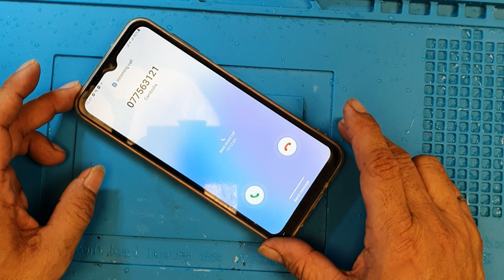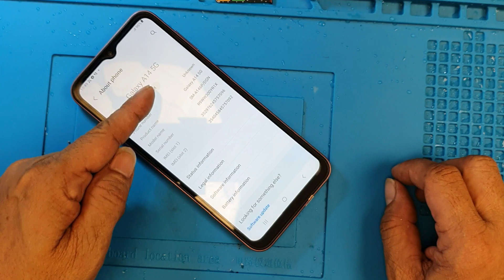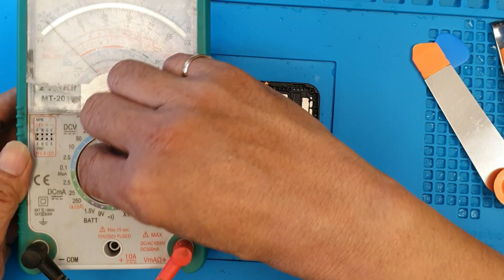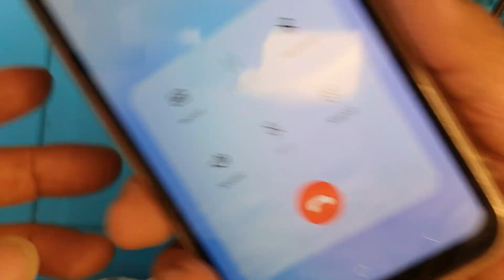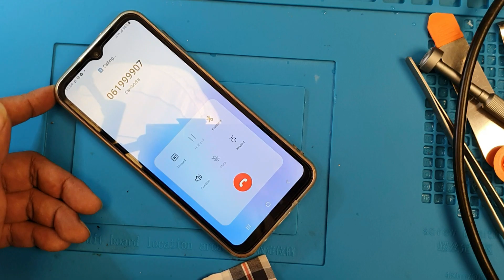Samsung A14 -5G No Ear Speaker 🔇 Sounds Out | Restoration Upper Speaker No Work #@SanService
After Watching This Video You Will Understand More On Smart Phone Speaker Working, And Have Ability To Repair When It Not Work.

GSM578 Channel...
Restoration Destroyed Iphone X | How To Repair All Parts Of iPhone X | #‎@SanService  This is the Professional Phones Restoration Technology Channel of Mr. San Borann,

In This Tutorial You Can Learn More How To Modification Others Brand Battery To Use On Others That Unavailable Battery On The Market.

San Borann" Is a professor Of Electronic since 1994, He have graduated the electronic school in 1992 in Thailand, as a English Translator stuff of The United Nations Transitional Authority in Cambodia (UNTAC) in year 1993, working as Electronics teacher with CORRE Organization in 1994-96 and as a CEO Of Electronics workshop since 1994 Until nowadays, The name of Electronic phone shop is "Phnom Penh Thmey" this shop working hard for updates and caring the customer Reasonable why you should have to subscription this channel, all the tutorials in this channel are the professional repairing by Mr. San Borann it is very clear and working solved also all videos resolution are in 4K On this channel you can learn more about basic of electronics phones repairing, restoration your own electronics phones At least you can maintenance your own phones or learning with this channel for sub-professional or improvement your hobby to be up to snuff.

Introduction
In this tutorial video #@SanService working for transferring knowledge and may be used as apart of electronics phones repair learning process,
more interactive and specific than a book or any phone repairing shack, a tutorial seeks to teach by showing exactly practice
and supply the information to complete a certain task, also become a responsible person on their hobby jobs.

But "GSM578" will not responsibility for any danages cause of your following our videos,
You your own responsibility, what it is and what it is not.

Thank you very much for your watching our videos, we hope all tutorial videos on this channel will improve your skills for your electronics phones restoratio knowledge and hobbies.

Best and God bless you
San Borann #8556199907